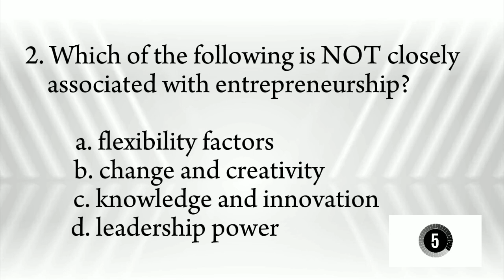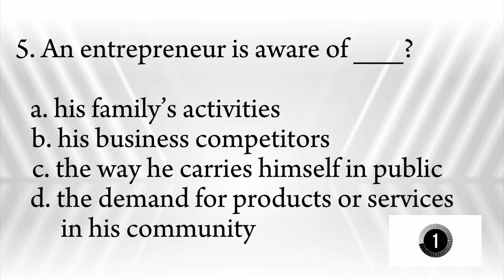TLE REVIEW DRILLS | Entrepreneurship☺️